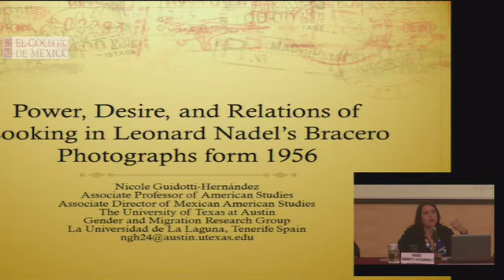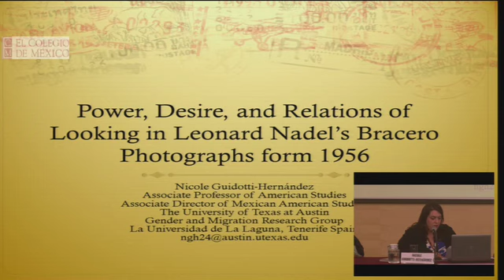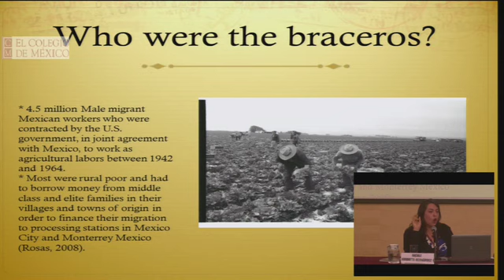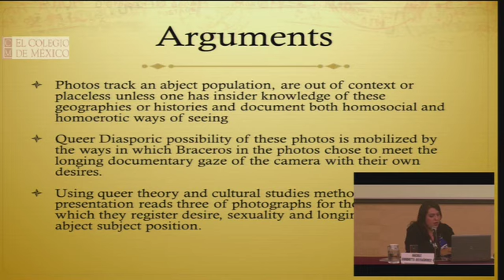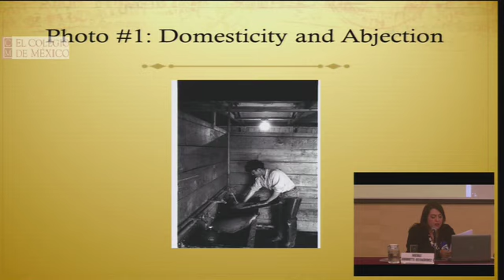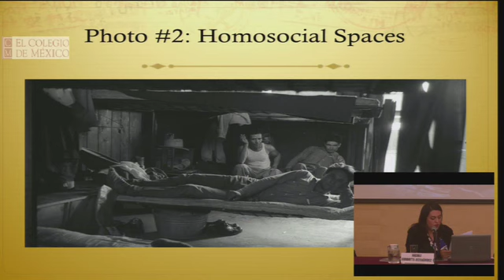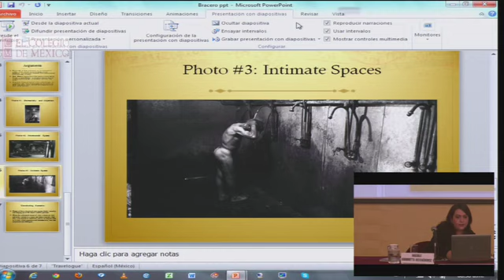VI Coloquio Internacional "Historia de Género y de las Mujeres en México"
Identidades y experiencias gay en comunidades diversas

Nicole Guidotti-Hernández, University of Texas at Austin, "The Homoerotics of Abjection: The Gaze of Leonard Nadel's Placeless Bracero Photographs"

Rodrigo Laguarda, Instituto Mora, "De la Ciudad de México a Toronto. La experiencia de migrantes gays de sectores medios"

J. Aaron Waggoner, The University of Texas at El Paso, "Engendering Community: Faith, Sexuality, and Gender on the Border"

Ryan M. Jones, Colby College, "Creating the Mexican Afeminado: Exile, (Homo)sexual Identity, and the Islas Marías Penal Colony, 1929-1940"

Comenta: Karine Tinat, El Colegio de México